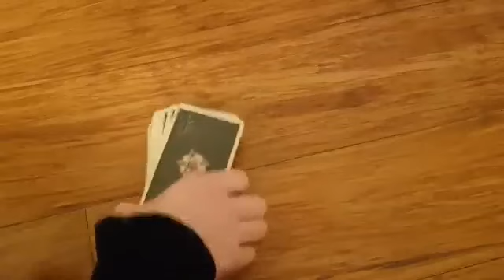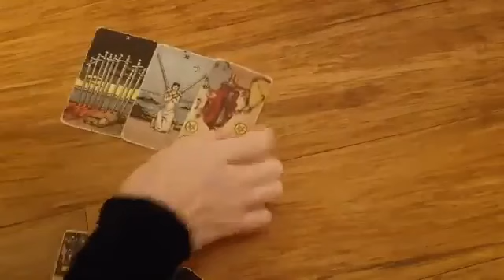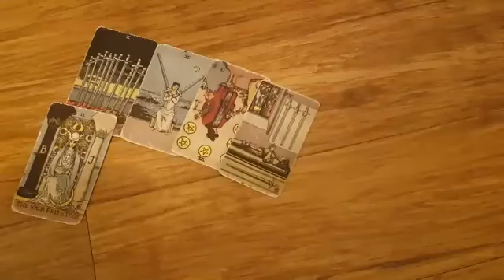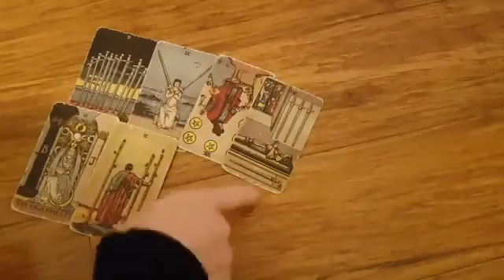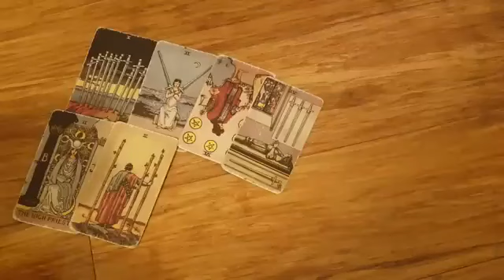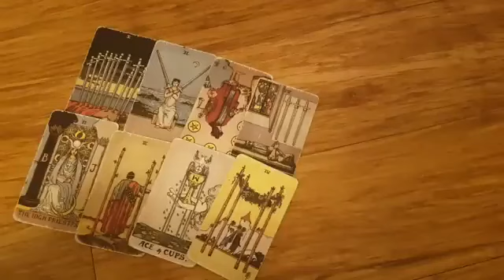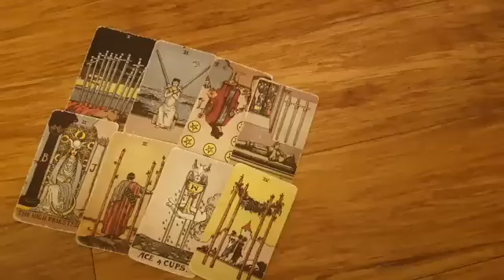LIBRA 🔥💌 IN THE NEXT 24 - 48 HOURS YOU WILL RECEIVE A MESSAGE FROM THIS PERSON! JUNE 2024